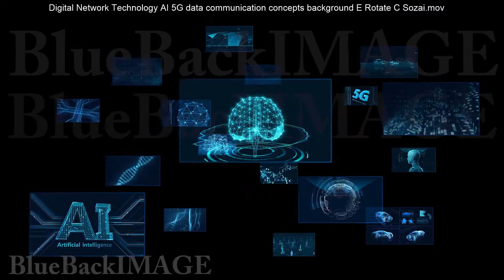Digital Network Technology AI 5G data communication concepts background E Rotate C Blue merged